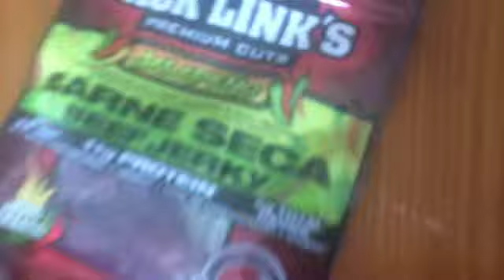Vlog #233 More Highlights | ohvictoria ♡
I'm thinking of doing an all over blonde color... should I?

Ask.fm: @vvtham
Vine: Victoria Tham